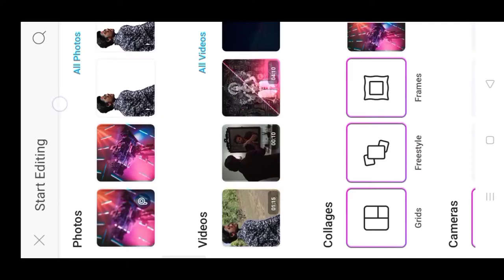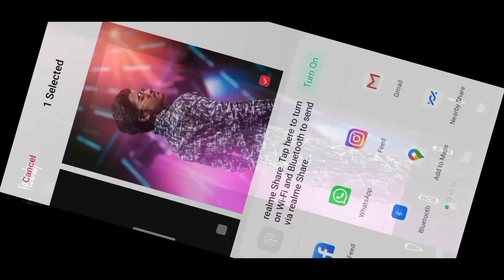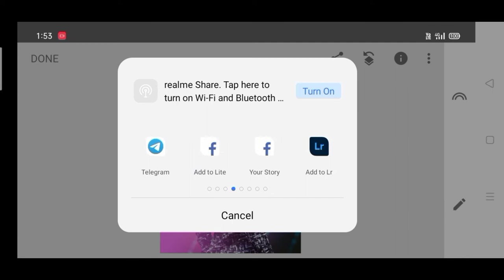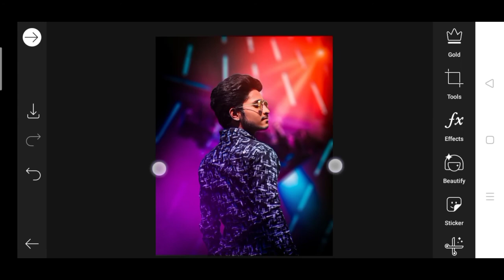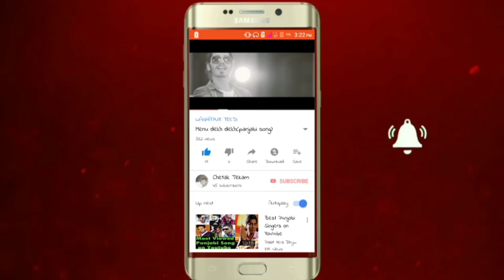This is my first editing tutorial/ chetak tekam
I am just beginner so support me guys

I will create my friend photo by using PicsArt, lightroom,snapseed application
to cool colours